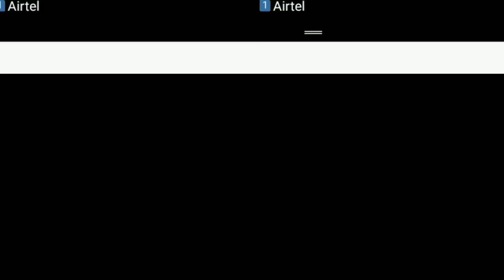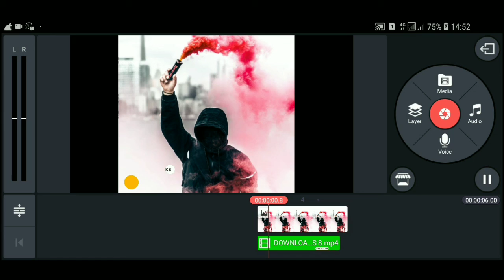YOUTUBERS PACK FREE DOWNLOAD ||LINK IN DESCRIPTION||KINEMASTER||AN NCY RELEASE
80,418,534 views

1.3M

16K

Save

Report

NCS: Music Without Limitations. Our Spotify Playlist 🔊 Free Download / Stream [NCS] • [Lost Sky] formerly TULE • [Chris Linton] • 🎧 YouTube Playlists: ↪︎ 🎶 Spotify Playlists: ↪︎ 🔑 Become a SuperFan - - - - - - - - - - - - - - - - - - - - - - - - - - - - - - - - - - - - - - When you are using this track, we simply ask that you put this in your description: Track: Lost Sky - Fearless pt.II (feat. Chris Linton) [NCS Release] Music provided by NoCopyrightSounds.

Learn moreListen ad-free with YouTube PremiumSongFearless Pt. IIArtistTULELicensed to YouTube byAEI (on behalf of NCS); Featherstone Music (publishing), Abramus Digital, LatinAutorPerf, ASCAP, LatinAutor, and 14 music rights societies